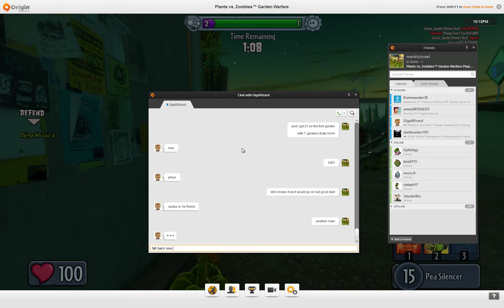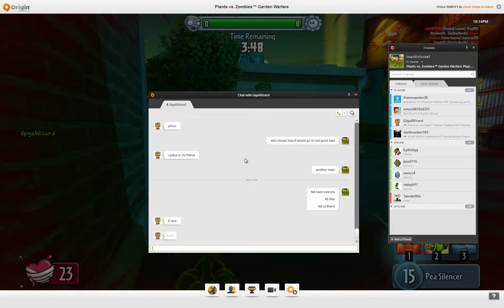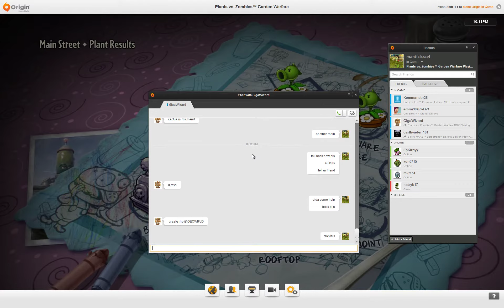PvzGW - main street with giga 62 kills 3.4 per minute 22 assists X20 streak 44% involvement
first garden fall with 3 minutes left on the clock
i wasted a full minute on the second garden falling back waiting for capture
i gave up the third garden too early 40 second wasted
and i didnt do much with the post capture kills either

had three more gardens to play 5 minutes each 15 more minutes at a 3.4 rate would give 50 more kills
and those 3 minutes from the first garden would give me 15 more kills over all 65 more kills could be achieved on this map with the 3.4 kill rate reaching over 130 kills

did pretty bad at some points died too much

playing with random people it is going to be really difficult to find a full 35 minute game. when you have a full team of friends they just fall back together the last 10 seconds and it only takes one zombie to complete the capture. playing with random people you just need so much luck and chance drop for you to be there at the right time giving the right agent pea performance.

could get this 100+ goal over with in a round or two with a full team of friends falling back. could even reach 140 i would think.